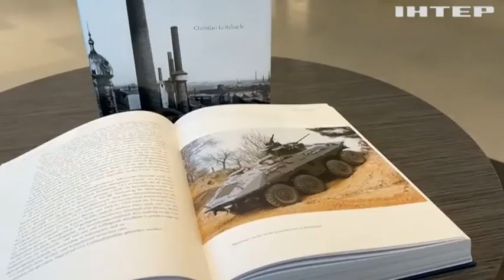Для потреб ЗСУ Німеччина відновила виробництво снарядів для "Гепардів"!